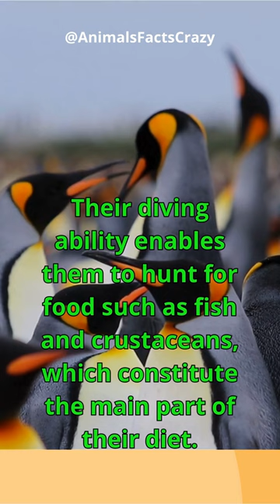Penguins Dive Deeper than You Ever Imagined!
Penguins are amazing birds, they are very durable and their long marches are legendary amazing animals facts fun @AnimalsFactsCrazy